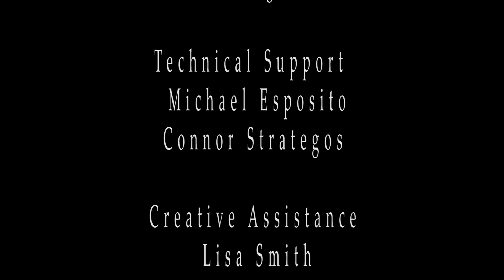Intervene with Classwide Interventions | PaTTANpod [S4E4]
To achieve positive outcomes for students, our tier 1 instruction, the instruction we provide to all students, needs to be robust. In order to bolster and support those efforts, particularly in math and reading, we need to consider classwide interventions. Dr. Matthew Burns joins PaTTANpod to discuss classwide interventions.

Dr. Matthew K. Burns is the College of Education Herbert H. Schooling Professor and a Professor of Special Education at the University of Missouri. Dr. Burns has published over 200 articles and book chapters in national publications, and has co-authored or co-edited 15 books. He is a Past Editor of School Psychology Review and Assessment for Effective Intervention. Dr. Burns is one of the leading researchers regarding the use of assessment data to determine individual or small-group interventions, and has published extensively on response to intervention, academic interventions, and facilitating problem-solving teams. In addition, Dr. Burns was also a practicing school psychologist and special education administrator before becoming an academic, and served on the faculty of the University of Minnesota for 10 years and Central Michigan University for 5 years. He received the 2020 Senior Scientist Award from Division 16 (School Psychology) of the American Psychological Association.

Host
Dawn Durham

Producer
John Ragsdale

Technical Support
Michael Esposito

Creative Assistance
Lisa Smith
Marci Davis

PaTTAN Leadership Team
Angela Kirby
Chris Cherny
Victor Rodriguez-Diaz

Animation
Media Solutions

Special thank you to Pennsylvania Training and Technical
Assistance Network (PaTTAN), Pennsylvania Department of Education,
And Bureau of Special Education